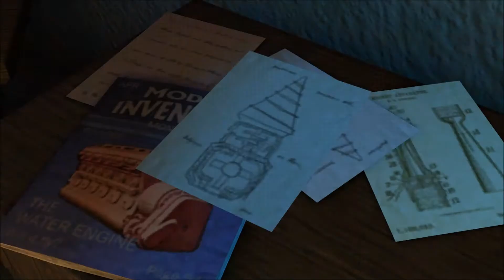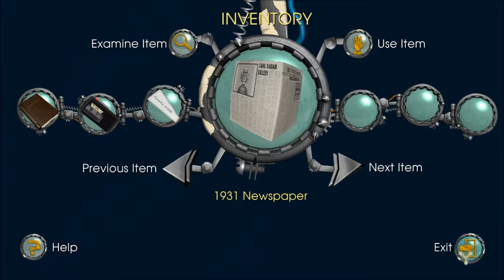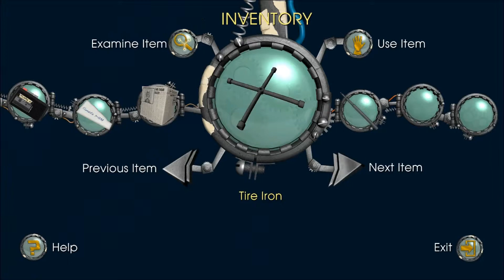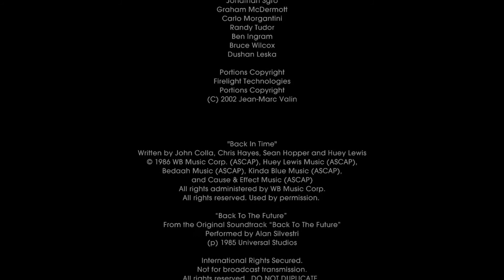Back To The Future The Game Episode 1 (No Commentary) HD : Pt 10 (final)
Back To The Future The Game : Episode 1 (2010) by Telltale Games.